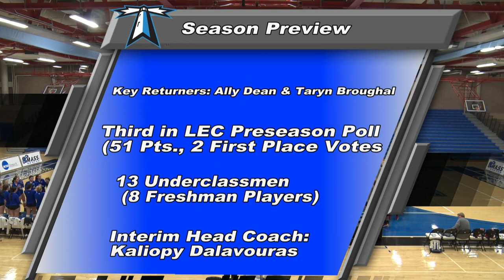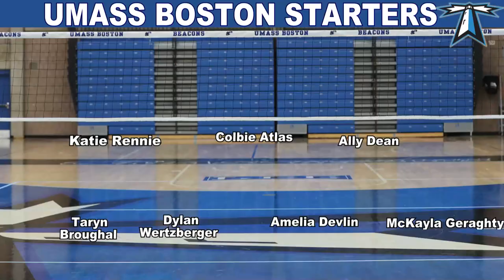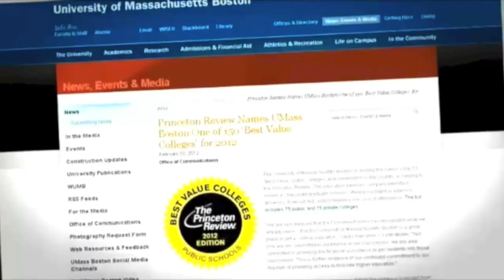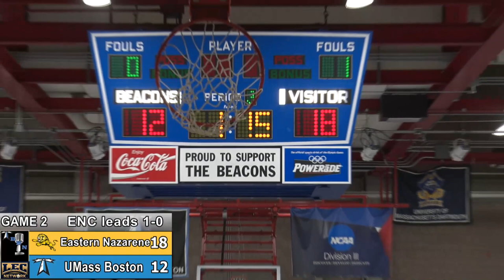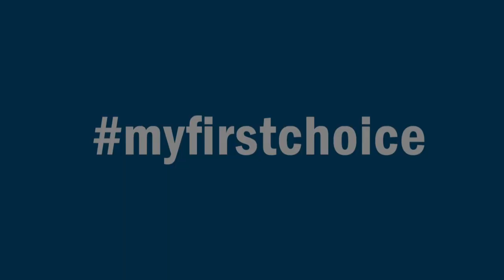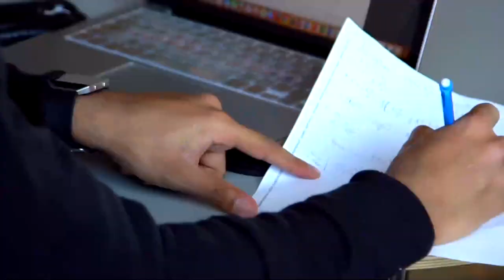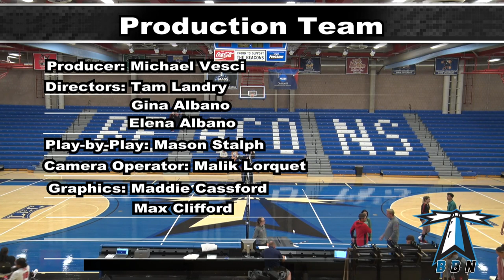UMass Boston Women's Volleyball vs. Eastern Nazarene College Webcast (9/7/22)